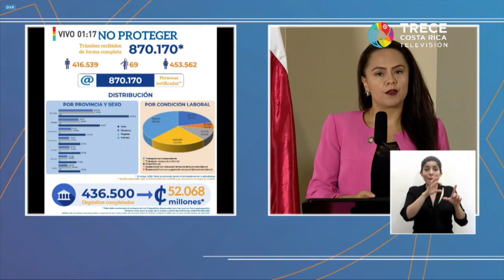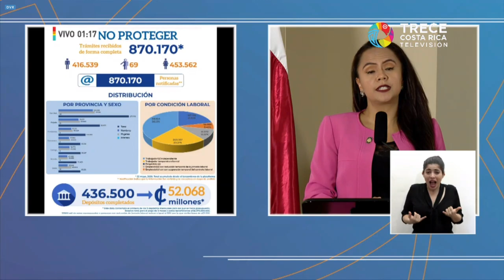Minsitra Geaninna Dinarte - Estatus Bono Proteger 22/05/2020